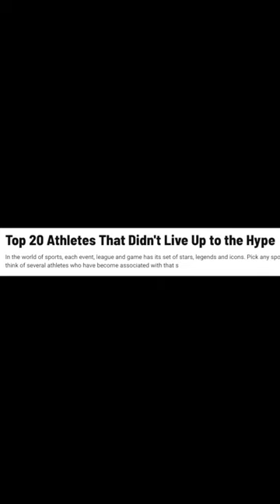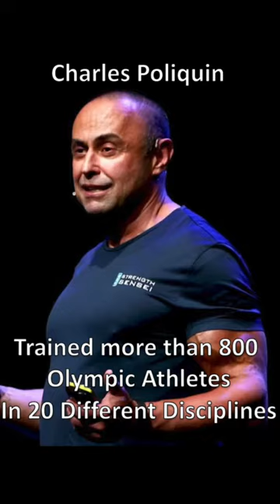Summer Athlete Bulletproofing